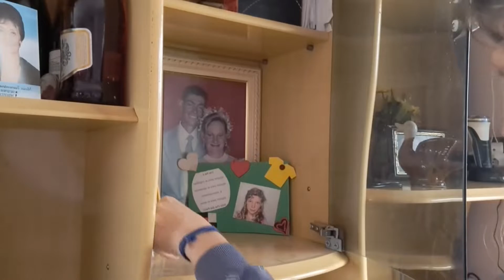Limpando e Organizando a CASA TODA *Cleaning My House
Cleaning My House Limpando e Organizando a CASA TODA com vocês, dando aquela geral lá que todo mundo ama kkkkk...

Minha idade: 18 anos
Aniversário: 02/01

O que eu uso pra Gravar/ Editar os vídeos:
Marca do celular: Samsung A10
Marca do meu Notebook: Acer
Editor no Notebook: Vegas Pro17
Editor do celular: CapCut
Aplicativo que edito as Thumbnail: PicsArt